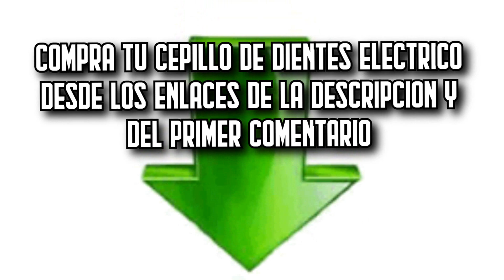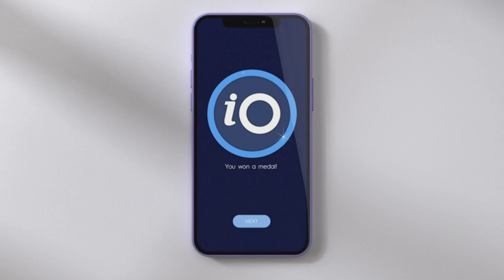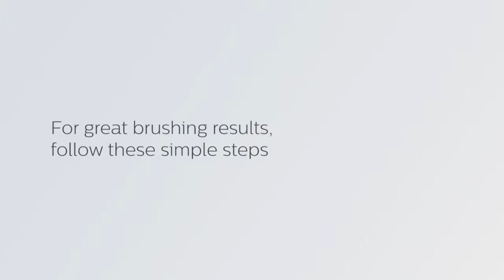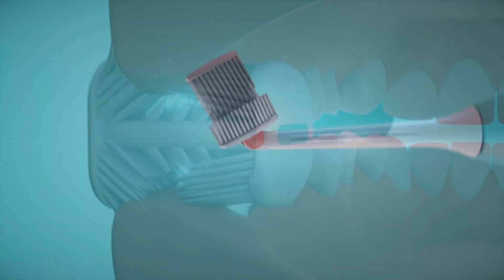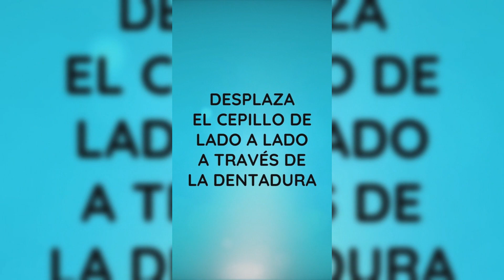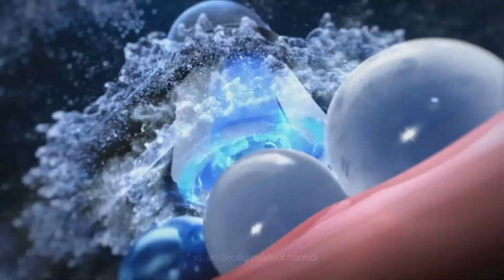🦷🔥 Los 7 MEJORES Cepillos de Dientes Eléctricos BARATOS de Amazon [2024]✅[Calidad/Precio] Oral-B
⬇️ Si estás buscando los mejores Cepillos de Dientes Eléctricos de Amazon, aquí encontrarás los más buenos, baratos y con una relación calidad precio increíble. ¡Echa un vistazo! 🛒

🔺 1. Oral-B iO 4N (Amazon)

🔺 2. Philips Sonicare ProtectiveClean 4500 (Amazon)

🔺 3. Coulax ‎M304 (Amazon)

🔺 4. BALENE ‎ICR14500 (Amazon)

🔺 5. Seago SG-958 (Amazon)

🔺 6. Philips Sonicare ProtectiveClean 4300 (Amazon)

🔺 7. Oral-B iO 5N (Amazon)

👉 Encuentra aquí las mejores ofertas en Cepillos de Dientes Eléctricos (Amazon)

En este vídeo, exploramos los mejores cepillos de dientes eléctricos disponibles en Amazon, ideales para revolucionar tu rutina de higiene bucal.

Descubre una amplia gama de opciones que te ayudarán a mantener una sonrisa más limpia y saludable. Analizamos modelos de alta tecnología que ofrecen funciones avanzadas como temporizadores, sensores de presión y conectividad con aplicaciones móviles.

Ya sea que busques un cepillo eléctrico con tecnología sónica, oscilante o una combinación de ambas, te mostramos las opciones más eficientes y fáciles de usar.

¡Prepárate para descubrir los mejores cepillos eléctricos dentales que Amazon tiene para ofrecer!